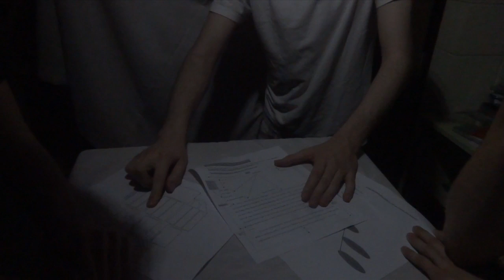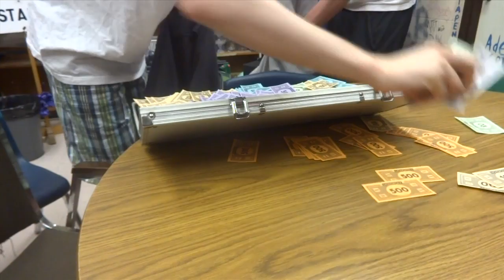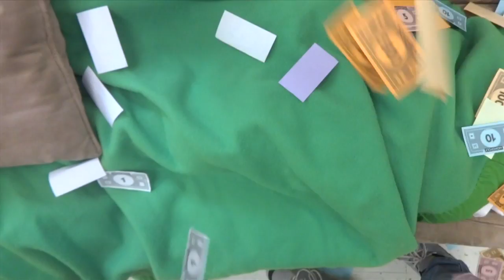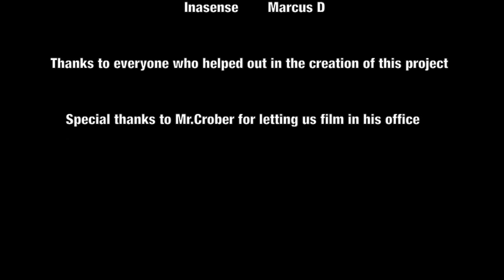Flamingo Heist HD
Steve and the former F Squad members take on a new gambit:  a casino heist.